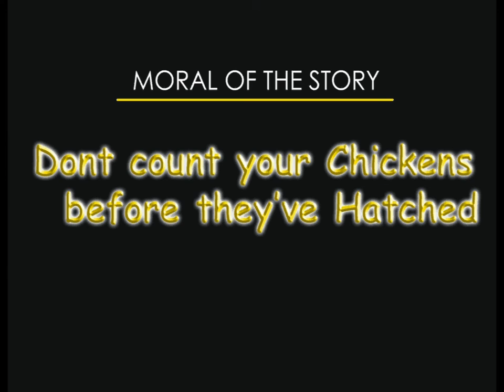Project-Milk maid and her Pail.avi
my first project on 2d animation.